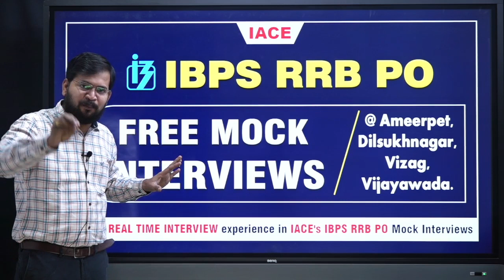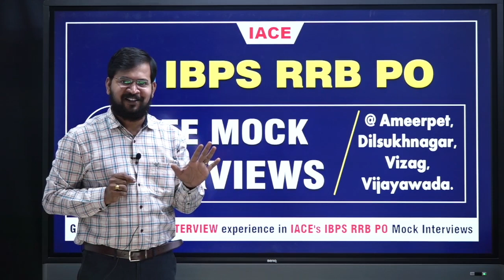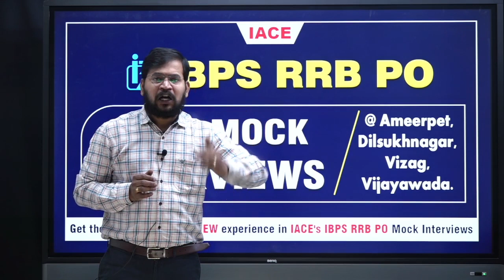IBPS RRB PO FREE MOCK INTERVIEWS || IACE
☐ Liked?